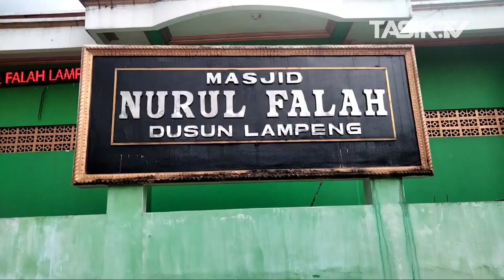Peringati Isra Mi'Raj, Santri dan TPQ Al Falah Gelar Nadhoman